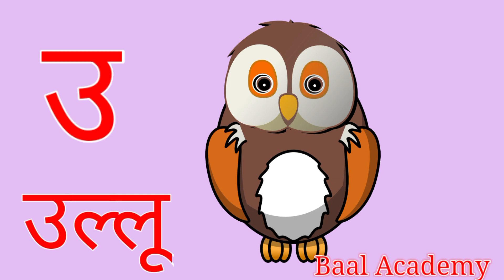a se anar | अ से अनार आ से आम | क से कबूतर | अ आ इ ई | aa se aam | अ से ज्ञ तक | Hindi Rhymes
a se anar | अ से अनार आ से आम | क से कबूतर | अ आ इ ई | aa se aam | अ से ज्ञ तक

A Se Anar In Hindi | Rhymes Hindi | Varnamala Geet | अ से अनार | Kids Channel India Hindi Rhymes
अ से अनार,आ से आम,हिन्दीवर्णमाला,क से कबूतर,कखग, अआइईउऊ,A se anar,k se kabutar,Hindi Letter,अ से ज्ञ
अ से अनार खाते हैं | वर्णमाला गीत | Aa Se Anar Khate Hain | Hindi Varnmala | Joyful Learning
अ से अनार a se anar aa se aam hindi varnamala hindi rhymes for children song
अ से अनार - Hindi Varnamala geet - Hindi Kavita for Children
अ से अनार,हिन्दीवर्णमाला, क से कबूतर,कखग,hindi letters,hindi swarmala,a aa I,हिन्दीस्वर, हिंदिव्यजन
Learn Hindi Vowels - Swar | हिंदी स्वरमाला | Hindi Alphabets | A Se Anar | Hindi Letters | A Aa E Ee
अ से अनार। a se anar। a aa e ee। अआइईउऊ। हिंदी वर्णमाला।अआइई
a se anar aa se aam ka se kabutar kha se khargosh hindi rhymes in hindi varnamala for children
हिन्दी वर्णमाला का सही उच्चारण अ आ इ ई क से कबूतर नहीं क ख ग घ अ से ज्ञ तक सही उच्चारण सीखें
Hindi Swarmala A se Anaar, Aa Se Aam -Learn Hindi Swarmala Letter - Nursery Rhymes Kids Songs
अ से अनार | Swar In Hindi | हिंदी स्वर | A Se Anar Aa Se Aam | A Aa E Ee | Vowels In Hindi
अ से अनार , आ से आम , हिंदी वर्णमाला क से कबूतर, ख से खरगोश, हिंदी वर्णमाला। स्वर, व्यंजन।।।
Varnamala - Phonics Songs with Two Words, Numbers + More ChuChuTV Hindi Learning Songs for Kids
a for apple b for ball, a se anar aa se aam, abcd song, अ से अनार क से कबूतर, alphabets 47
अ से अनार, आ से आम | हिंदी वर्णमाला, क से कबूतर,से खरगोश | a se anar,aa se aam, ka se kabutar
अ से अनार, आ, हिंदी वर्णमाला, अआइई,क से कबूतर,a se anar,aa se aam, chota a, bada aa हिंदीस्वरब्यंजन
कखग दिखादो, हिंदी वर्णमाला दिखाओ, k se kabutar, kha se Khargosh,
K se kabutar kh se khargosh.क से कबूतर ख से खरगोश Hindi warnmala.k se kabutar kh se khargosh

Baal Academy
BaalAcademy
bal academy